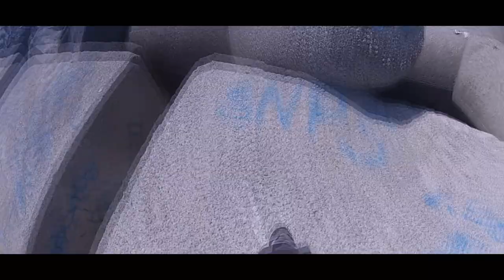Provolution Summary 2012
Provolution is an international Parkour Team with athletes all over Europe. With athletes from different teams from different countries we have a big diversion in style and philosophy.

  [ SONG1 ]   The Cave Boys - Change The World
  [ SONG2 ]   Wiz Khalifa - Boarding Pass
  [ EDIT ]   Yamo Zarin
  [ ATHLETES ]
- Giuseppe Nappo
- Antonio Bosso
- Antonio Fasano
- Colin Carter
- Micha Pfähler
- Yamo Zarin
- Jonathan Benhamou
- Deniz Ari
- Nikolaj Bütler
- Joshua Schmassman
- Deivids Locmelis
- Erik Aleynikov
- Vladymyr Sobotyak
- Greg Nagy
- Ollie Sohawon
- Danny Pierce
- Alec Baker
- Dan Parry